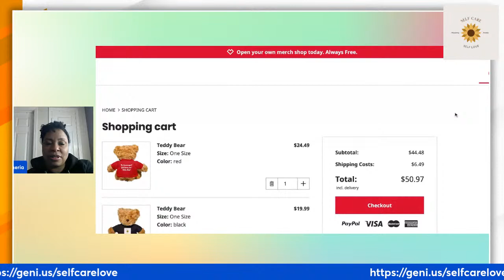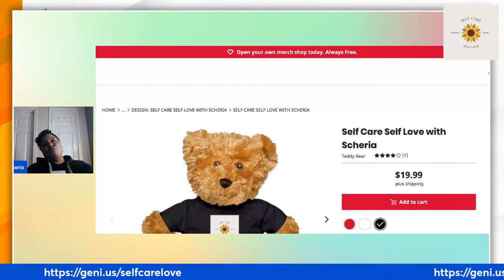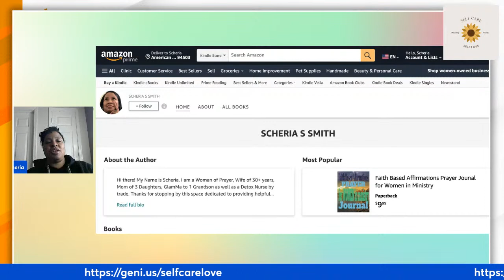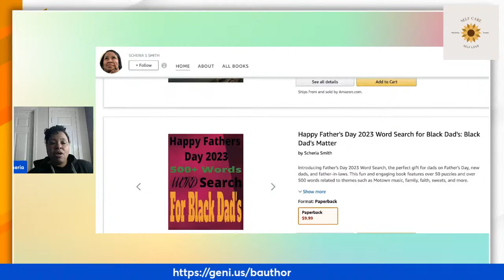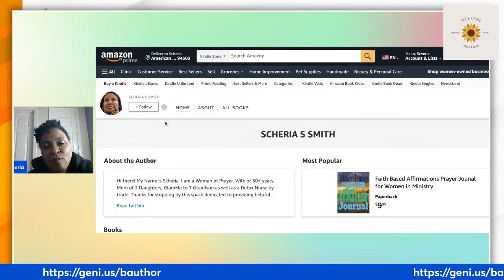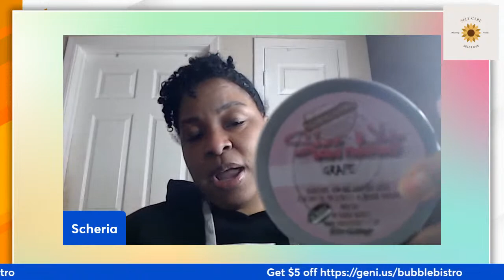Unlock Your Glowing Skin with Bubble Bistro's Self Care Routine!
Bubble Bistro is the perfect place to get your self care routine on! In this video, we'll show you our self love and skin care routine that will help you unlock your glowing skin.

We'll start the video by talking about the importance of self care and self love. We'll share with you our tips on how to get your skin glowing and healthy, and how to make sure you're taking care of yourself every day. After watching this video, you'll have everything you need to start your own self love and skin care routine!
Todays LIVE stream is part 2 of our skin care segment. We will unpack how to use body care for self care self love using organic, hand made products by Bubble Bistro

Agenda
Good morning song
Welcome
Intro
Quote of the day
Self care Tip
I AM Bible Affirmation
Bubble Bistro

Bubble Bistro get $5 off

Listen to this every day on repeat